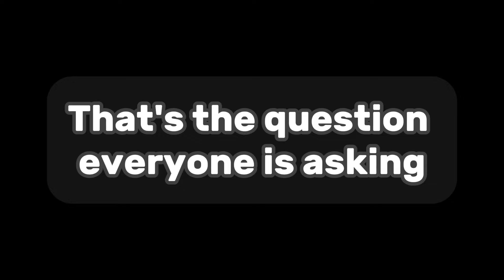NEW MAGICAL GOLD ISLAND COMING? - Magical Expansion? - My Singing Monsters Prediction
People Have Been Suggesting In The MSM Community Of An New Magical Expansion Or Gold Magical Island In My Singing Monsters, Also This Video Is An Prediction 😊
If you wanna see more from me then here's my other channels 😆

Main Channel: @GlitchyLean

Second Channel: @Glitchylean2

Third Channel: @EpicKing14
If you don't know what my singing monsters is well raise a monster pet, then feed your musical monster to help them grow. Take care of a collection of fun monster characters in this free musical game for the whole family! Create an island full of Singing Monsters, then watch your song evolve as you breed and upgrade happy monster pets.